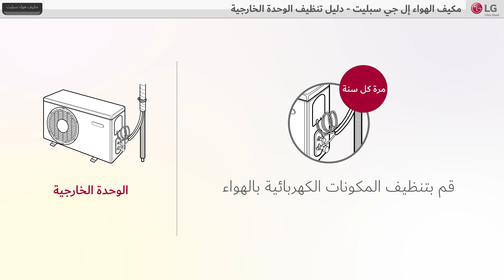مكيف الهواء إل جي سبليت] - دليل تنظيف الوحدة الخارجية]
ال_جى _مكيفات ال_جى _مكيفات_تركيب#

يرجى الرجوع إلى قائمة التشغيل أدناه لمعرفة المزيد عن عن وظائف ومميزات مكيفات ال جى

[مكيف الهواء إل جي سبليت] العرض التوضيحي و الإعدادات